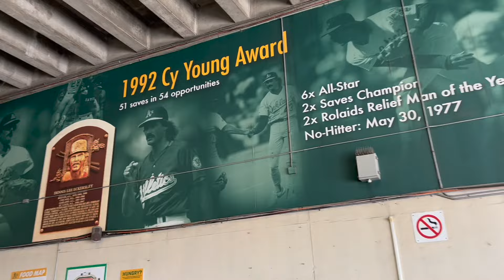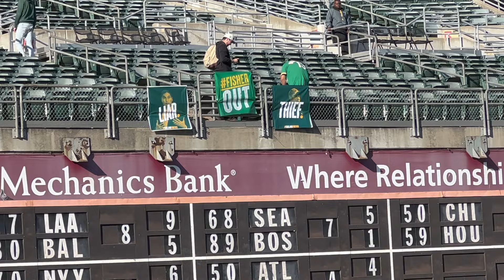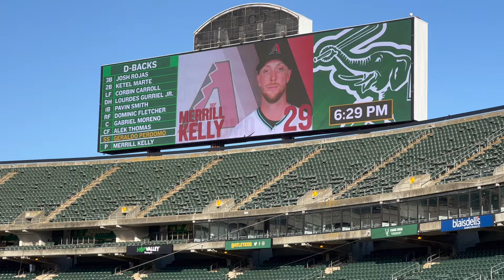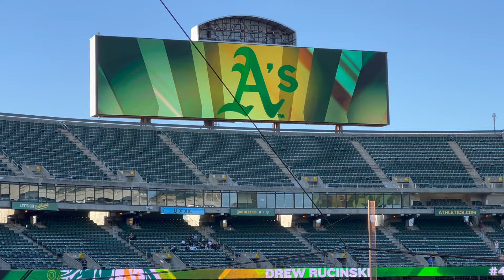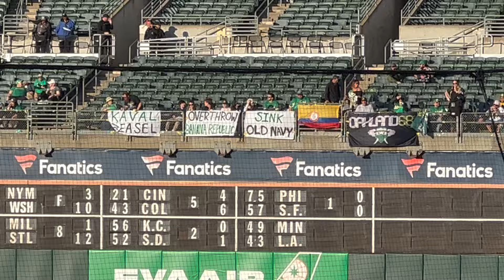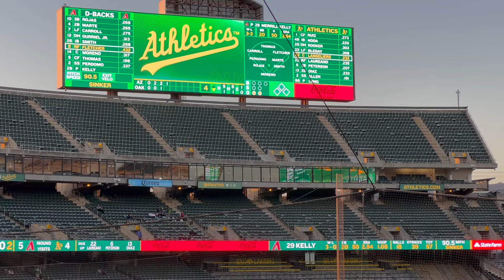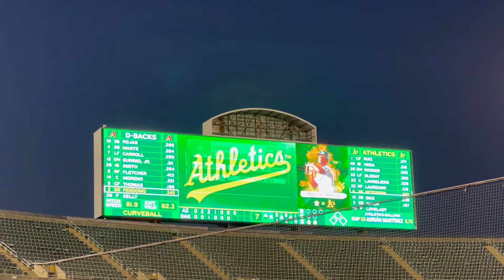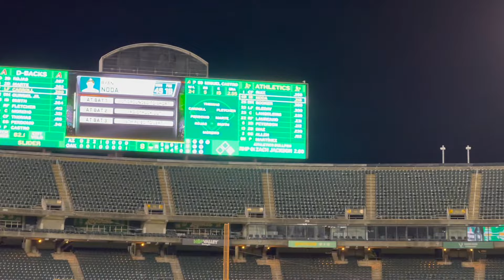Oakland A's Game Vlog vs Arizona Diamondbacks 2023 MLB Season Lowest Attendance in 44 years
Check our Oakland A's game Vlog at Oakland Coliseum vs the Arizona Diamondbacks 2023 MLB Season. The team drew 2,064 fans Monday 5/15/23. Enjoy the video we got great footage for this one!